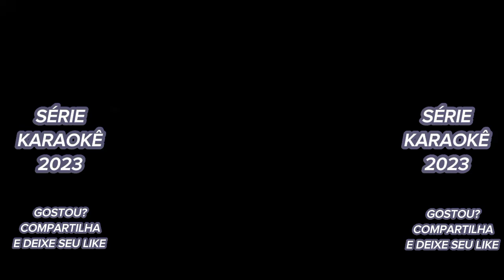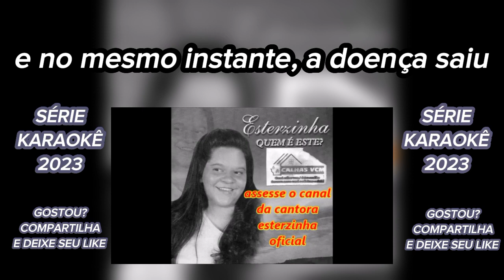QUEM É ESSE canta ESTERZINHA série karaokê LEGENDADOS